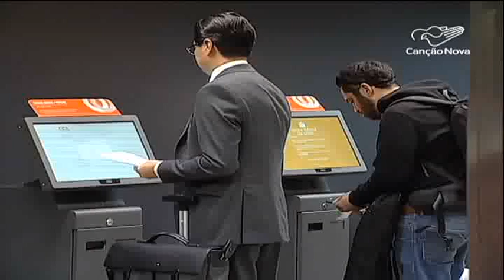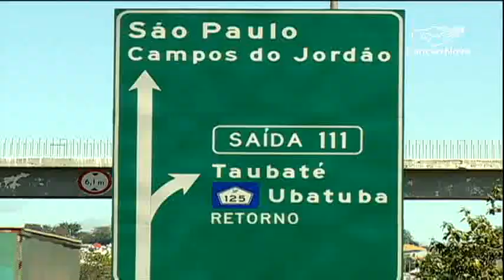Rodovias brasileiras deverão ter tráfego intenso no feriado prolongado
Muitas famílias se prepararam para aproveitar o fim de semana prolongado e descansar. Vamos saber como está o movimento em algumas rodovias do país na véspera do Dia da Independência do Brasil.

Reportagem de Mauriceia Silva,André Cunha e Elaine Santos